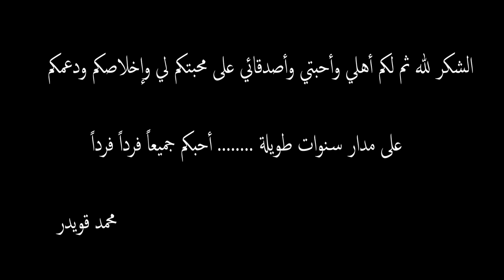Mohammad Qwaider - 3ala Bali Tkoun Video Clip 2016 // محمد قويدر - على بالي تكون